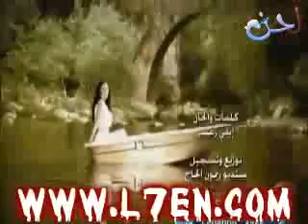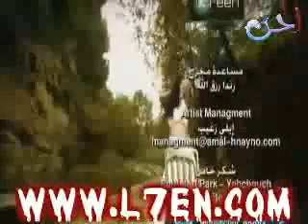ارجع من تانى